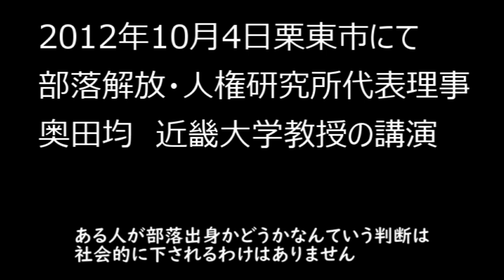奥田均・近大教授「誰でも部落出身者になれる」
何も知らない市民を洗脳して部落差別意識を植え付けている現場の音声です。肩書があり行政が主催で、人権啓発という名目なら何を言っても許されるのであろうか？
フルバージョンもあります。
ーーーー
私はこの調査に関わっての大発見という、なるほどそうかと気づかされた点は、だとすれば部落差別というのは見なされるだというこの差別独特の特徴がある。

誤解のないように聞いていただきたい。こんなことが基準であるとすれば、私たちは全員どなたでもいつからでも部落出身者になれるんですね。こんなことが基準なら私たちは全員どなたでも部落出身者と見なされる可能性があるということになります。

いやそうじゃない奥田さんうちは家系図がある、先祖代々江戸時代は武士の出身だ、そんな人がおられたとします。あ、そうですか。でもね例えば今度京都に引っ越しをされる、その時京都の同和地区のど真ん中に引っ越しされてご覧なさい。物の４０、５０年そこに住む、子供が生まれる、孫も生まれる親子、孫、三代も同和地区のど真ん中に住んだら世間は間違いなくあなたを部落出身者だという風に見なし始めていきますよ。

５０年前からここに住んだけれど、１００年前はご先祖はどこに住んどったんだろう、明治時代は、大正時代は、そんなことをいちいち斟酌して、ある人が部落出身かどうかなんていう判断は社会的に下されるわけはありません。そんな複雑怪奇な緻密な調査のもとに部落差別が発生しているわけではない。